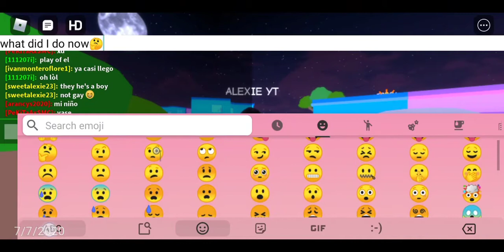He's asking me!!! /Roblox family paradise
The boy asking me!, My show are so 🤦, the boy just say what ur name in YT? He's said🙄, why boy  now I said I have to adopt a baby I going in adopting but not there and the boy said that what my name🙄😆 sorry boy.

It's me alexie❤️❤️